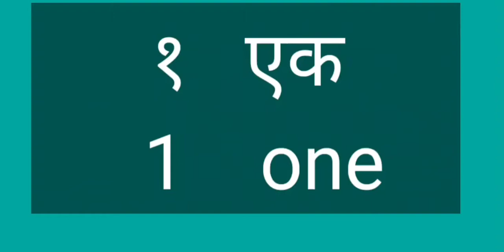how to read numbers in Hindi